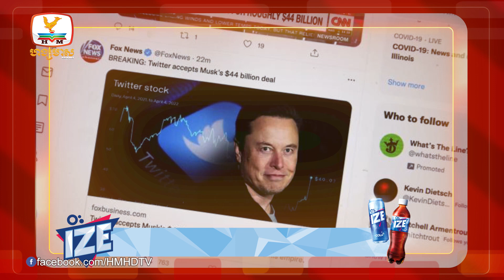Elon Muskកកាយរឿងគណនីក្លែងក្លាយក្នុងTwitterនាំឲ្យដំណើរការទិញត្រូវផ្អាក|UPDATES TODAY(16-05-2022)2PM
▪️ Elon Musk កកូរកកាយរឿងគណនីក្លែងក្លាយក្នុងTwitter នាំឲ្យដំណើរការទិញត្រូវផ្អាក
▪️ Cadillac Escalade-V 2023 បំពាក់បច្ចេកវិទ្យាទំនើបៗតម្លៃជាង១៤ម៉ឺនដុល្លារ
▪️ម៉ូតូរាងតូចច្រឡឹង Honda Monkey ដាក់លក់នៅខ្មែរតម្លៃ៣៩០០ដុល្លារ